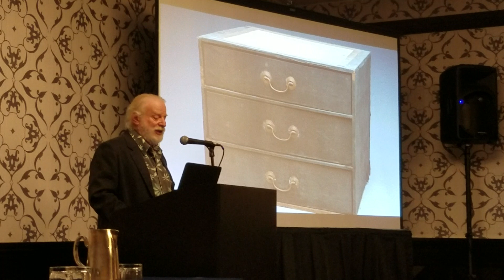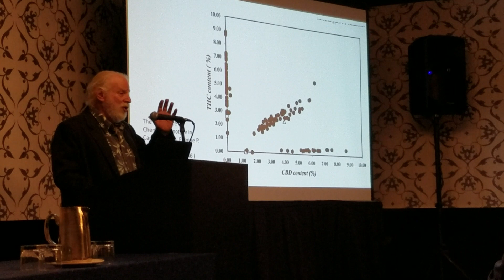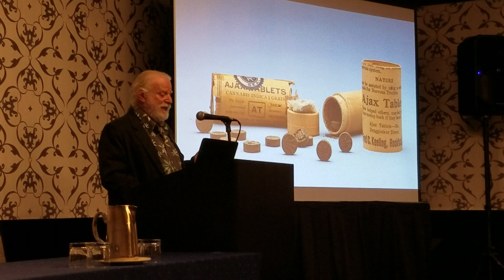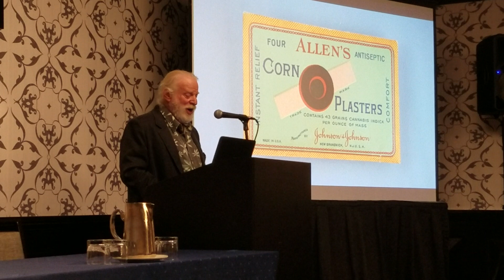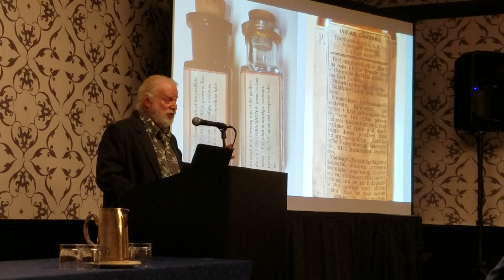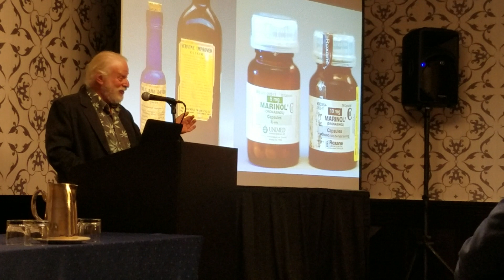The First Golden Era of the Cannabis Pharmacy.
Don E Wirtshafter speaking at the 44th International Congress on the History of the Pharmacy, Washington, D. C., September 7th, 2019. Poor audio at the beginning, it gets better.